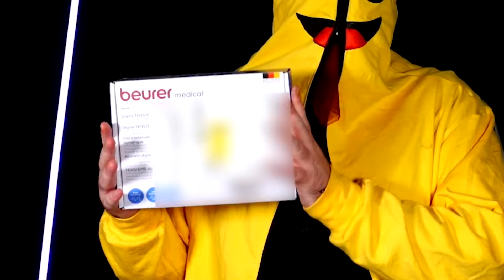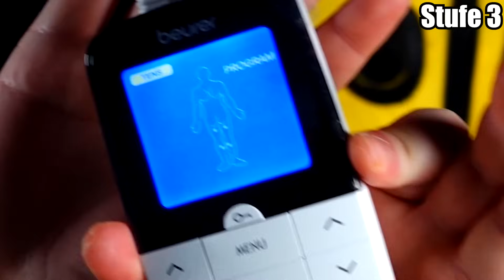Ich Spüre ECHTE SCHMERZEN in Fortnite! (EXTREM ELEKTRO)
Heute spüre ich echte schmerzen in Fortnite jedes mal wenn ich sterbe. Einfach Elektro schock Exrtem. mit @odumanpique